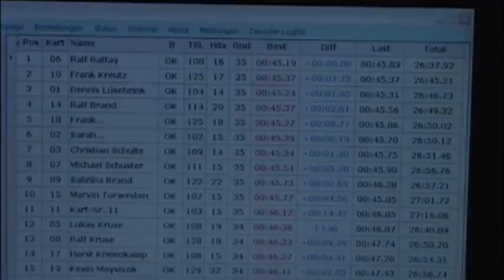Raiders Training Daytona Essen 12.05.2009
Raiders Training in Essen Daytona 12.05.09